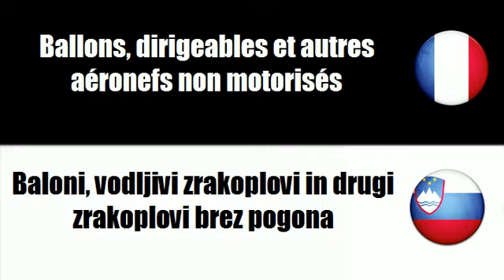# Sloenian=Francoska # Tema = Baloni, vodljivi zrakoplovi in drugi zrakoplovi brez pogona